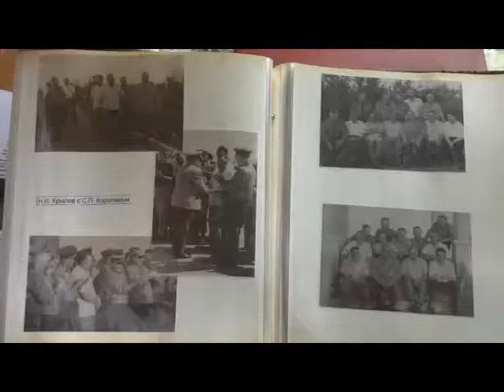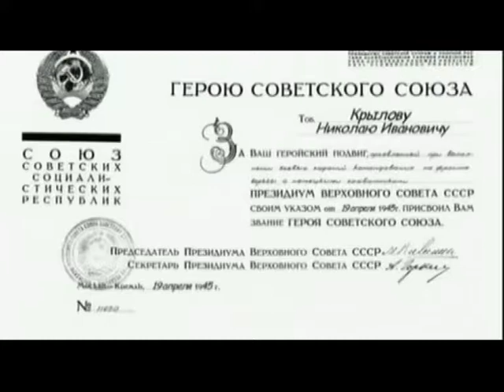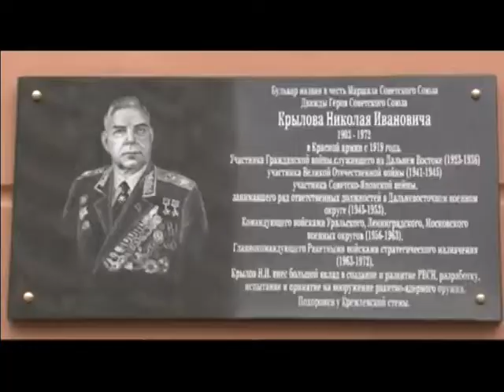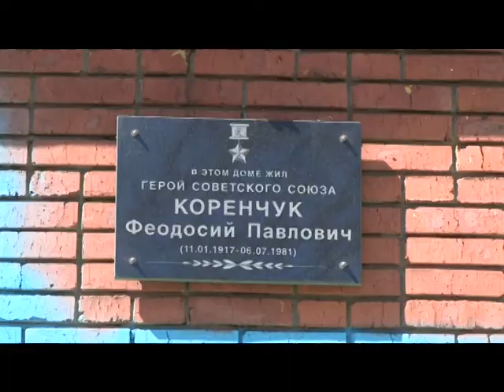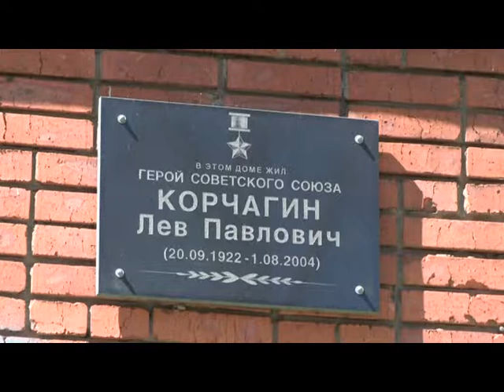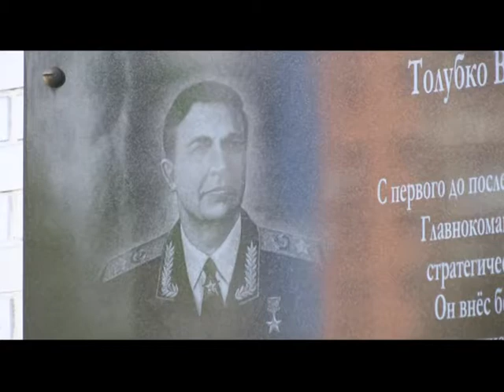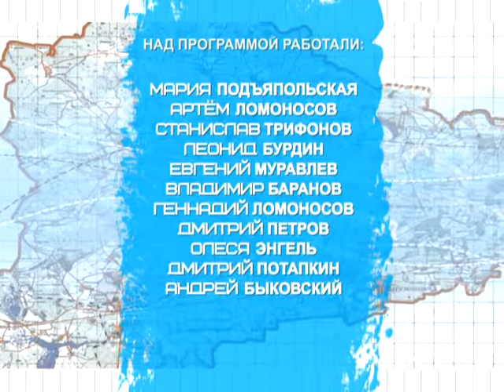Про Город 08 05 2017